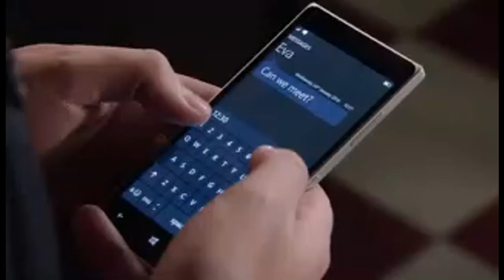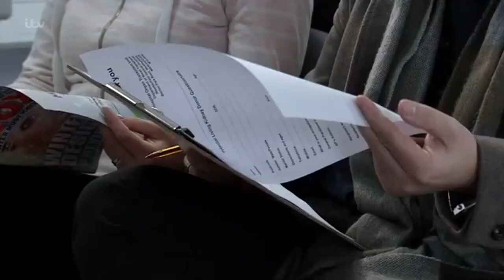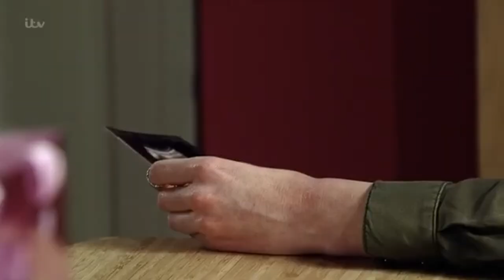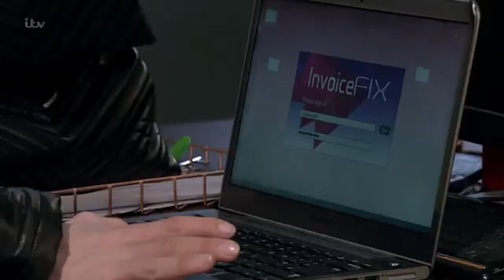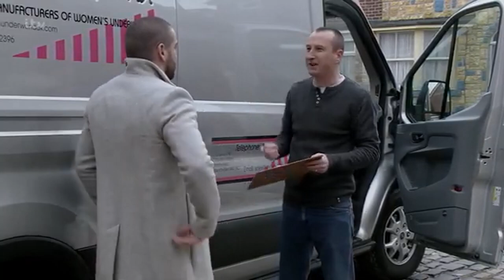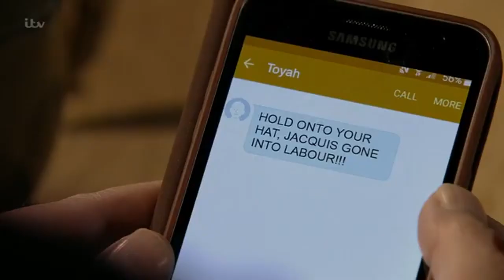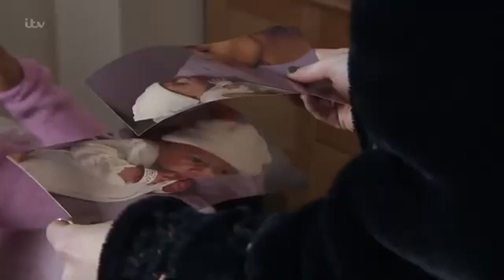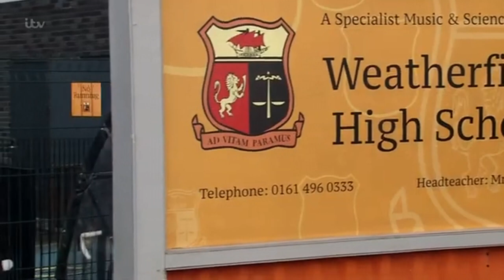Aidan Conner 2018 Storyline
FULL Aidan Conner 2018 Exit Storyline